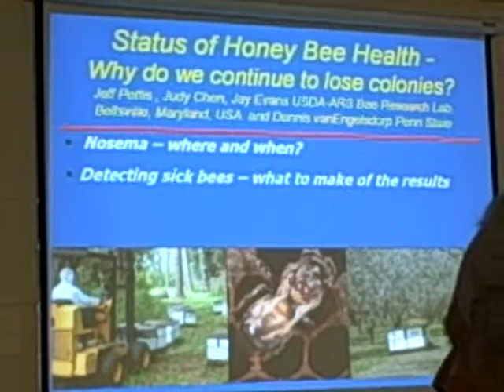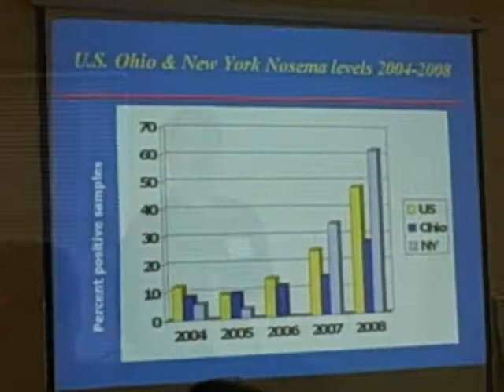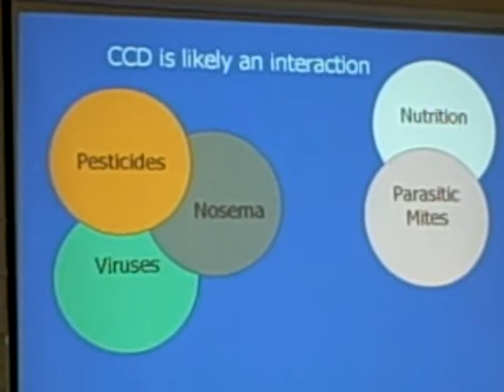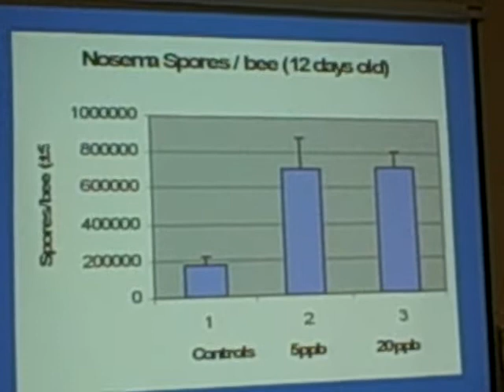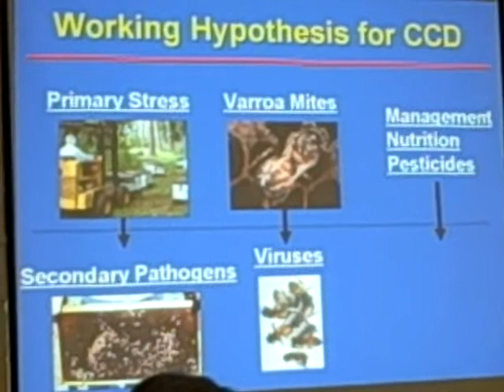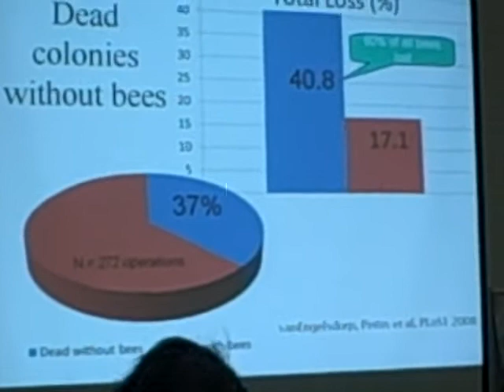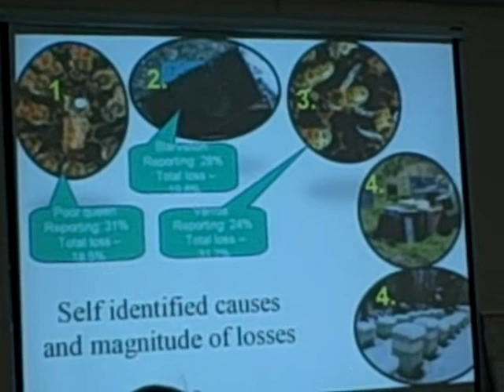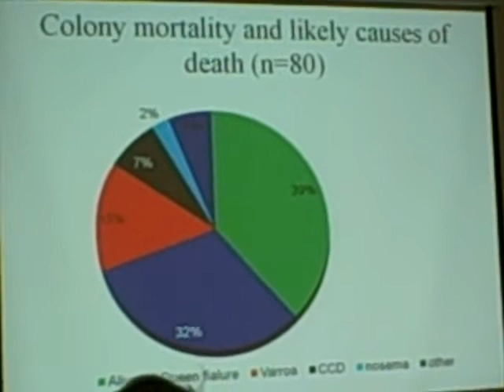Honeybee health Dr. Jeff Pettis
Dr. Jeff Pettis of the Beltsville Bee Lab discusses honeybee health problems, CCD, viruses, nutrition, etc at the Winter meeting of the Maryland State Beekeepers Association at the Howard County Fairgrounds on Satuday, February 21, 2009.